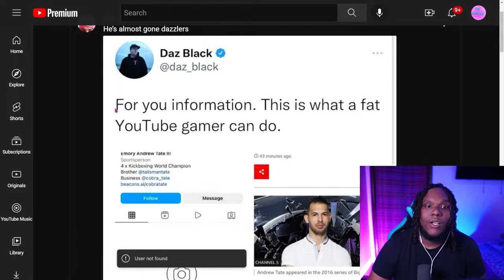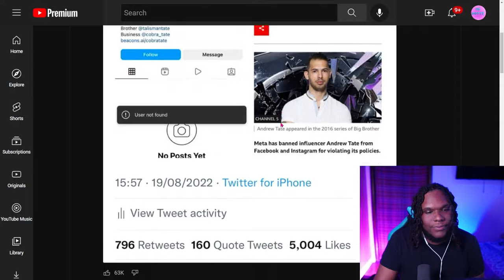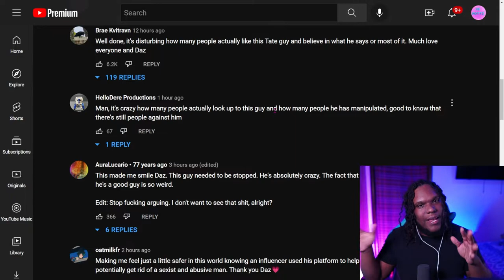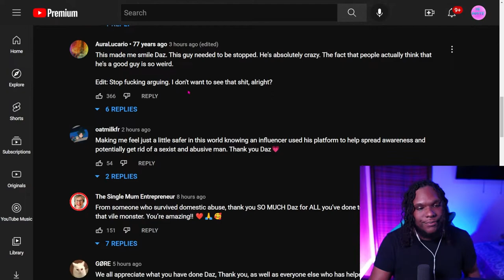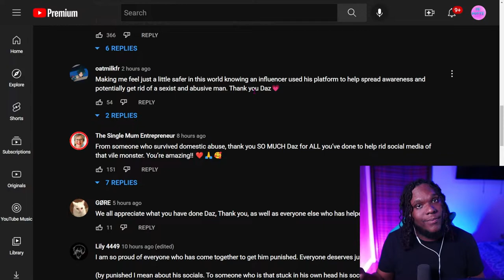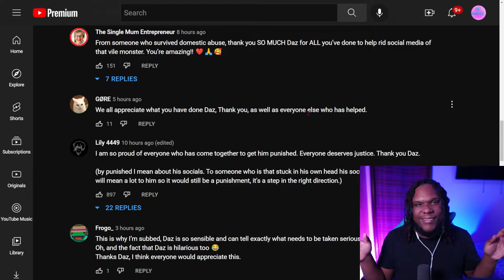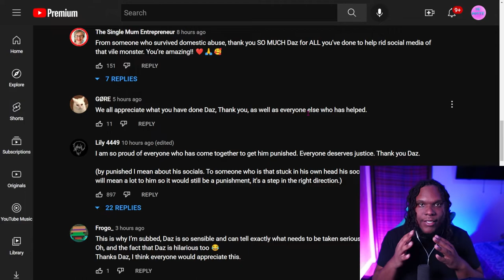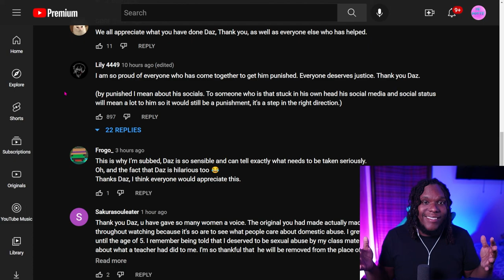Andrew Tate is Banned… And They’re HAPPY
Reacting to people that are happy Andrew Tate was De-platformed.